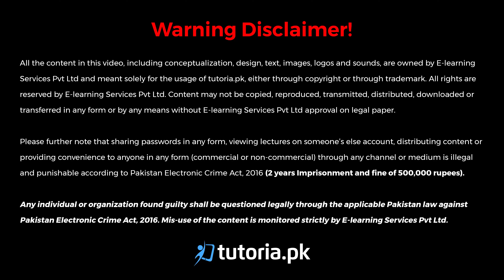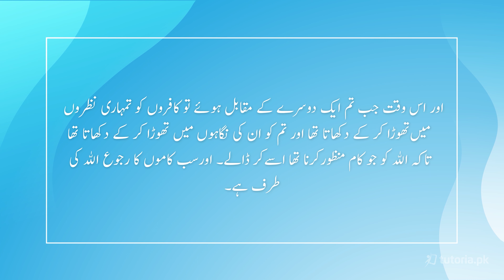Islamiat Class 9 | Chapter 5 | Surah Al-Anfal | Ruku 5 | آیت 44 | tutoria.pk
Become a master in Islamiat for class 9 with this complete course, of the "سورۃ انفال | رکوع 5 " in Urdu.

In the fifth Ruku of Surah Anfal, the disbelievers are warned that it will be better for them if they will refrain from their bad deeds, but if they do not desist from their deeds, then their condition will be alike people who came before them. Believers are being urged to continue their jihad until the religion of Allah is established and prevailed. Moreover, if the disbelievers desist from their actions, then entrust their affairs to Allah, as Allah is the supporter and helper of the believers. In the same Ruku, a complete order has been revealed for the distribution of booty, in which it has been ordered to divide the booty into five parts. The places of infidels and Muslims on the day of Badr are also mentioned, there is also a statement about the sustenance of Allah and the wisdom and vision behind  the Battle of Badr. The number of infidels and Muslims has also been commented on.

سورہ انفال کے پانچویں رکوع میں کافروں کو تنبیہ کی جا رہی ہے کہ وہ اپنے افعال سے باز آ جائیں تو یہ ان کے لئے بہتر ہوگا لیکن اگر اپنی حرکتوں سے باز نہیں آئے تو ان کا حال پہلے لوگوں جیسا ہوگا۔ مومنین کو تاکید کی جا رہی ہے کہ وہ جہاد جاری رکھیں جب تک کے دین اللہ کا نہ ہو جائے لیکن اگر کفار اپنی حرکتوں سے باز آجائیں تو ان کا معاملہ اللہ کے سپرد کر دیں بصورت دیگر اللہ مومنین کا حمایتی اور مددگار ہے۔ اسی رکوع میں مال غنیمت کی تقسیم کا مکمل حکم نازل ہوا ہے جس میں مال غنیمت کے پانچ حصے کرنے کا حکم دیا گیا ہے۔ اس کے ساتھ ساتھ یوم بدر میں کافروں اور مسلمانوں کے ناکے کے مقامات کا ذکر کرنے کے ساتھ اللہ کی کارفرمائی اور غزوۂ  بدر کے واقعے کی حکمت کا بیان بھی موجود ہے۔ کافروں اور مسلمانوں کی تعداد پر بھی تبصرہ کیا گیا ہے

In this video, you will study Islamiat Grade 9 Chapter 5 "Surah Al-Anfal | Ruku 5 | آیت 44" by instructor Razia Nisar.